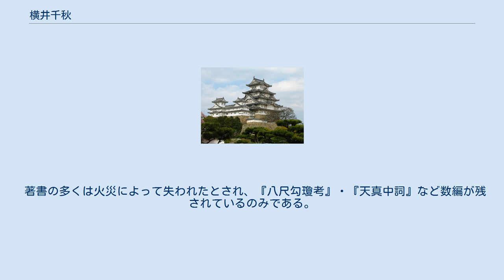横井千秋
横井 千秋（よこい ちあき、元文3年3月1日（1738年4月19日） - 享和元年7月24日（1801年9月1日））は、江戸時代中期の尾張藩士・国学者。
千秋は雅号であり、諱は時広（ときひろ）、後に宏時（ひろとき）。
通称は金吾・吉平・十郎左衛門。
その他の号は田守・木綿苑。
本居宣長の門人で『古事記伝』の刊行に尽力した。
 尾張藩士・横井時醇と同藩士・玉置直連の娘の次男として生まれる。
宝暦8年（1758年）に兄・横井時辰の後を次いで700石を与えられる。
側小姓から書院番頭・部屋用人（御用人）などを務める。
天明5年（1785年）に本居宣長の門人となるも、公務のために専ら書状で指導を受けることになった。
 天明7年（1787年）には『白真弓』を藩主徳川宗睦に献上して、国学の教育機関である国学館建設を訴えた。
宣長は東照大権現（徳川家康）が天照大御神の意向によって天下を鎮撫し、天照大御神の末裔である天皇の代わりに東照大権現の末裔である徳川将軍家に天下の政を一任しているのは、この命令に基づくものであるとする「御任（みよさし）」論（国学的な大政委任論）を唱えており、千秋の『白真弓』はその思想を押し進めて藩政改革に生かす事を目指したものであった。
翌年には同志5名と熱田神宮において、藩政改革の誓いを立てている。
 だが、千秋の意見は藩の採用するところにならず、寛政4年12月29日（1793年2月9日）に致仕している。
また、宣長の著書である『古事記伝』や『古今集遠鏡』が刊行されないのを嘆いて私財を投じてその刊行の実現に奔走し、尾張藩の要人に献上する工作を行った。
宣長は著書『神代正語』にて、千秋を「横井千秋主」と最上級の敬称で記して門人として格別な評価を与えている。
隠居後は宣長を継いで『日本書紀』の改訓を企てるが、実現することなく病没した。
 著書の多くは火災によって失われたとされ、『八尺勾瓊考』・『天真中詞』など数編が残されているのみである。